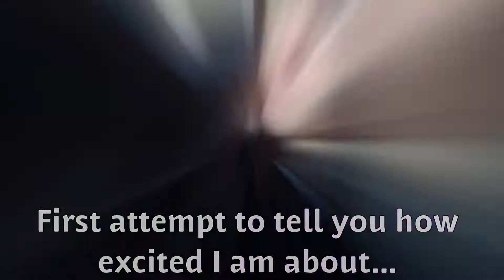How to be a successful producer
I’m learning how to be a successful producer starting by taking classes at MNN studios in New York City.  I have ideas for “shows” and for the NON-Dairy News vlog I am currently producing, but in the meantime I will begin posting behind the scene videos like these, that record what it all takes, or/and how I am feeling at the moment about making all of the production happen, or/and I will post edited videos using myself as a host, editors, graphics designer, sound, lighting, writer, etc. My goal is to have fun without videos having to be perfect and to just keep posting to see where it takes me and all while producing my Non-Dairy News VLOG. One project leads to another, so this is a start. You guys can tell me how I’m doing.